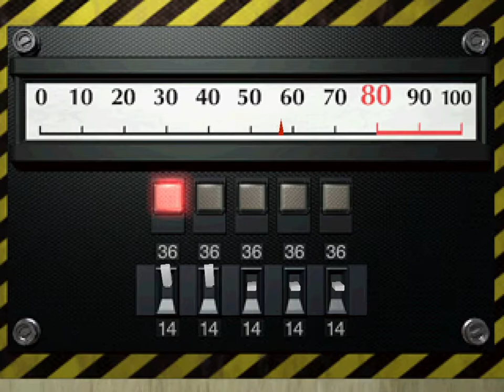RESIDENT EVIL 2 MARVINS MOD